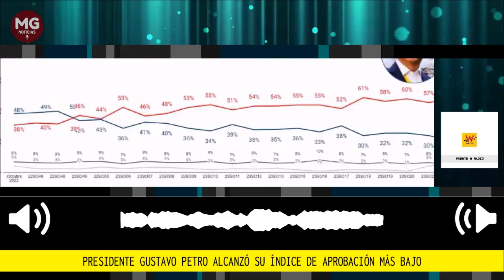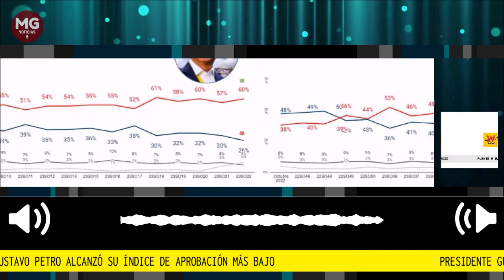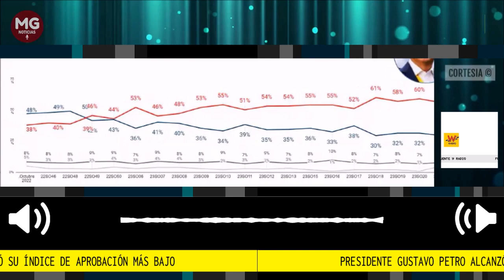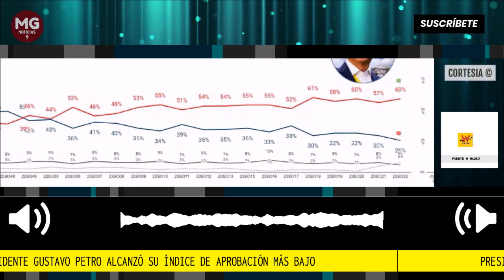SE DESPLOMA PETRO 📉 ALCANZÓ SU ÍNDICE MÁS BAJO DE APROBACIÓN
Opinómetro: presidente Gustavo Petro alcanzó su índice de aprobación más bajo hasta ahora
El índice de aprobación de Gustavo Petro se registró en un 26%, mientras que el de desaprobación nuevamente ascendió al 60%.